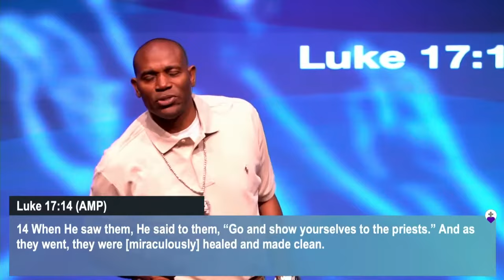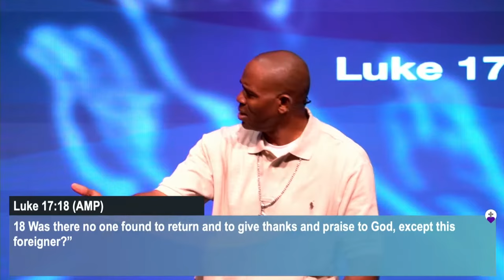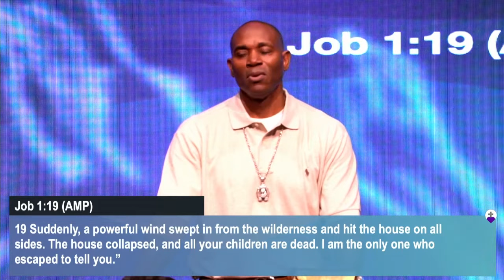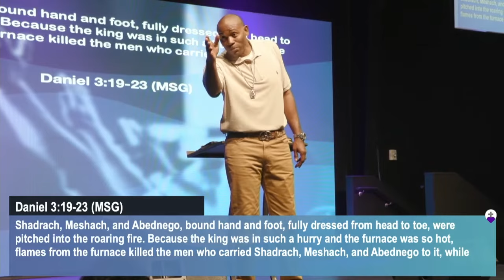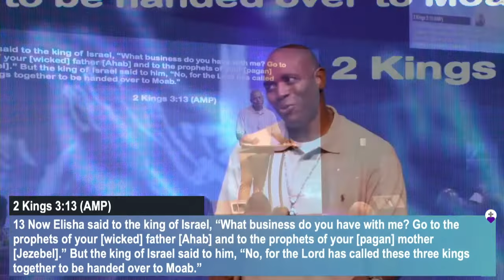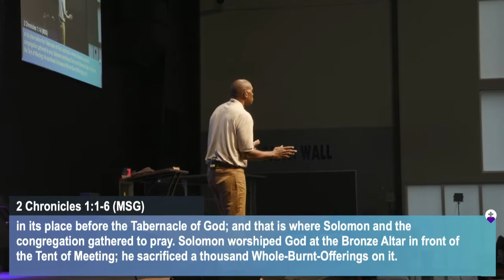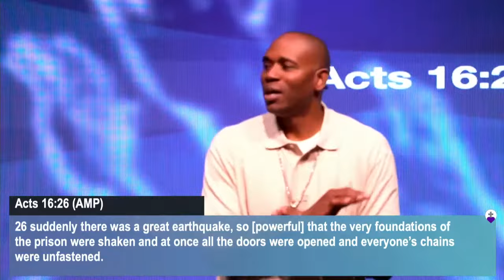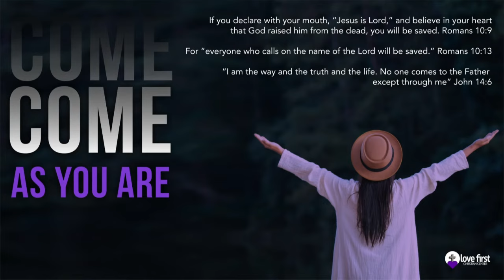My God is Worth My Worship – Part 4 – God's Response to Our Worship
In part four of this life-changing sermon that will deepen faith and strengthen relationships with God, we dive into the true essence of the word "worship," where we ascribe the word's worth to God because of His unmatched actions. Together we explore how practicing worship can change, help focus what is important to you, release you from spiritual bondage, and bring spiritual warriors to support you through access to God's resources.

Follow along through examples of the power of worship in the face of adversity, including through scripture, including Job's trials, Shadrach, Meshach, and Abednego's unwavering devotion, and Paul and Silas upholding His praise in prison. By the end of this sermon, listeners will understand how to embrace the life-changing benefits of worship and experience righteousness, security, peace, and triumph over opposition from serving Him.

To support Love First Christian Center and our mission, or simply text the amount that you’d like to give to the number “84321”. Follow the easy setup instructions, and in less than a minute, you’ll be setup to give right from your smartphone.

Do you need us to pray for you or a loved one? Send in a prayer request Join us live or online SERVICE TIMES: SUNDAYS: 7:45am | 9:45am LIVE STREAM